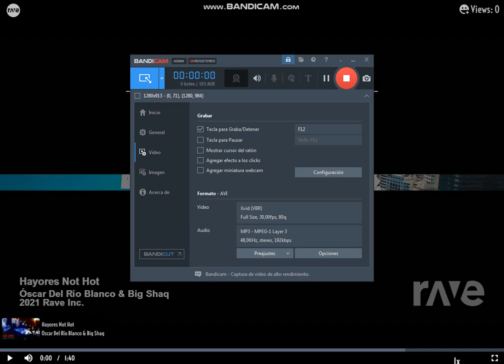Hayores Not Hot